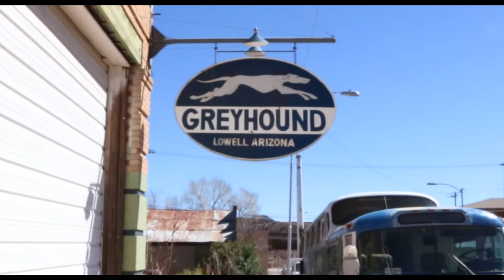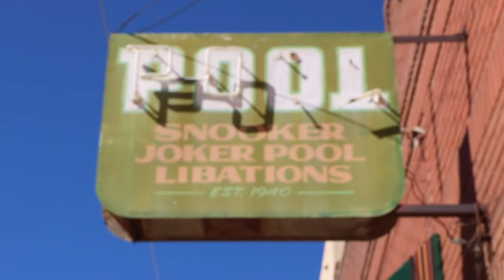We visited Lowell AZ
We took a quick trip to Lowell AZ and it was awesome. Some of the coolest old cars, old signs and of course great times. This is just a quick montage of the coolest little old town just outside of Bisbee Arizona